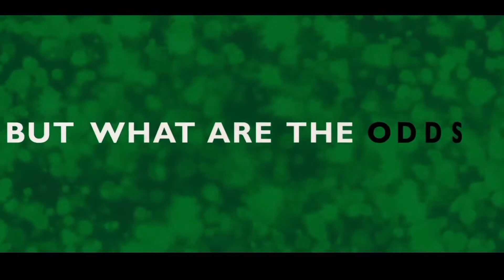Movies Reviewed In a Minute: Oceans 13